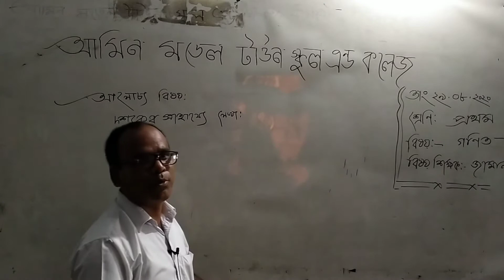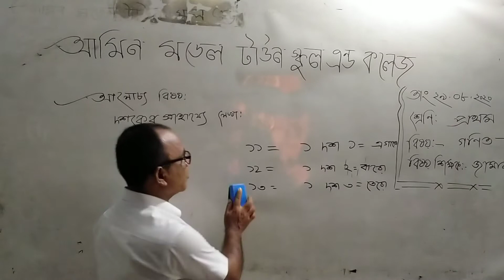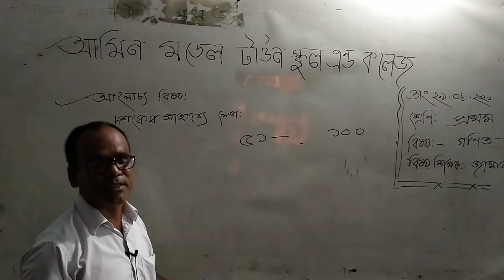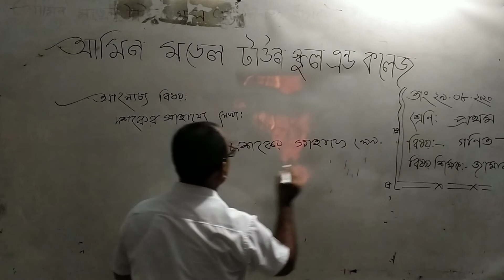শ্রেণি :প্রথম ,বিষয়:গণিত,শিক্ষক :জামাল উদ্দিন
আমিন মডেল টাউন স্কুল এন্ড কলেজ ধামরাই